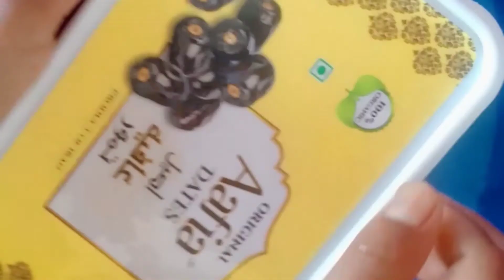How to prepare ice cream🍧🍧🤤🤤